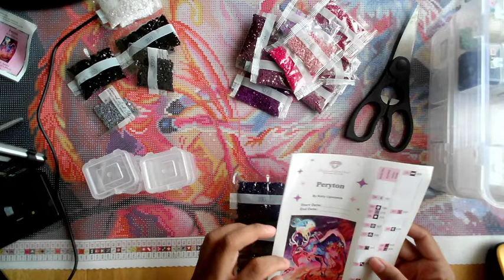Kitting Up: Peryton by Katy Lipscomb from Diamond Art Club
There isn't much talking in this video. I hope you find this relaxing.